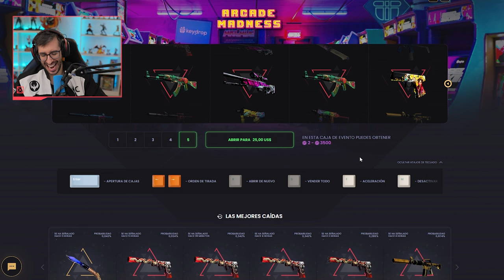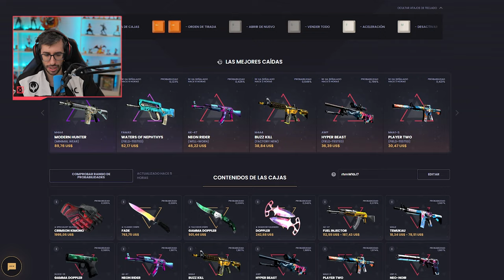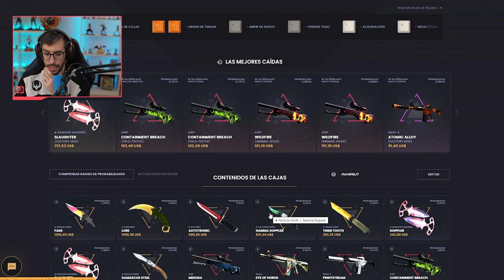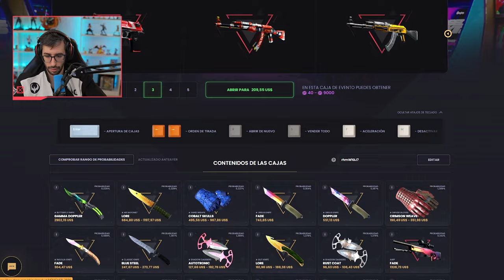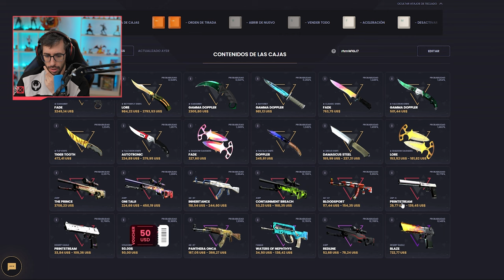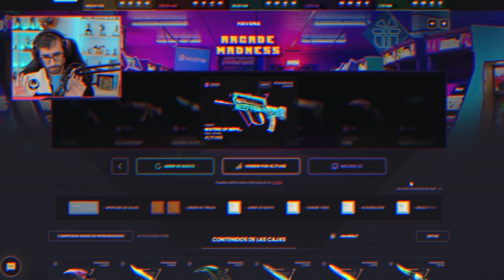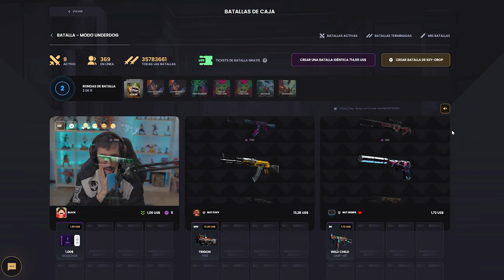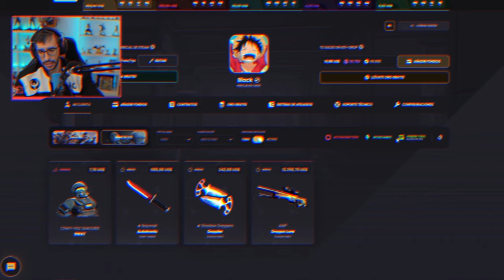¡LAS NUEVAS CAJAS DE EVENTO SON UNA LOCURA!